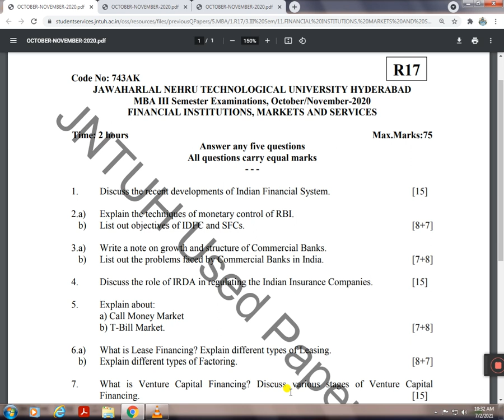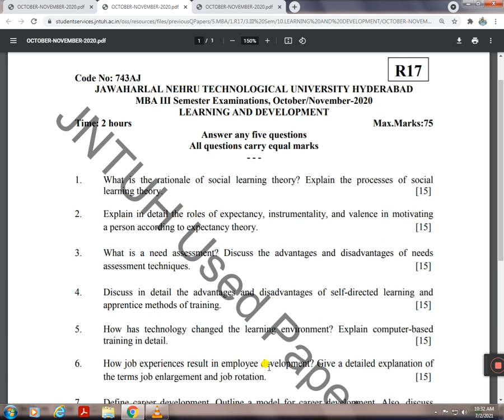MBA III-SEM 2020 PAPERS |FINANCIAL MARKETING INSTITUTIONS,LEARNING DEVELOPMENT,ADVERTISING PAPERS